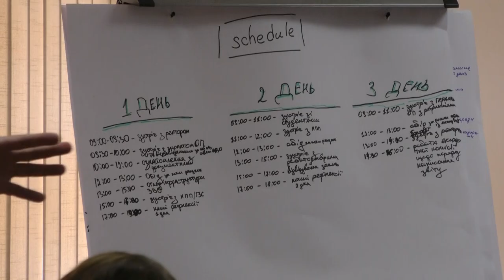В Острозькій академії готували експертів НАЗЯВО